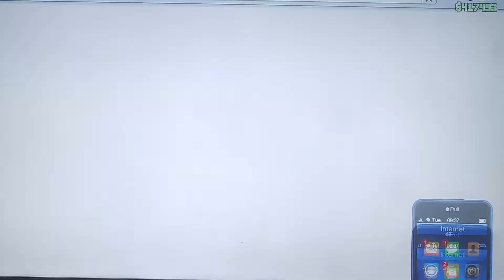gta 5 online Tyler's story adventures ep 10 the beach